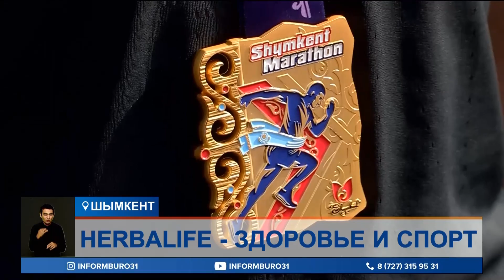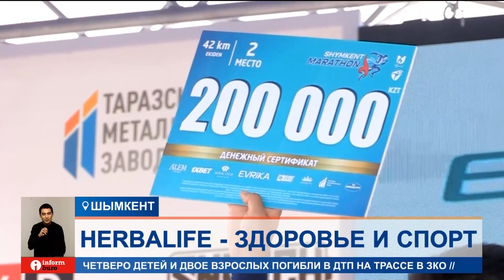Состоялся самый массовый забег Шымкента и Туркестанской области Shymkent marathon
В этом году в массовом забеге Shymkent marathon приняли участие более 6 тысяч атлетов из разных уголков Казахстана и других стран. По традиции, на дистанцию вышла и команда Herbalife.
Постоянные участники марафона — компания Herbalife. В этом году они принимают участие как экиден-команда. Ее лидером является Толкын Нурушева — двукратная чемпионка Казахстана по лёгкой атлетике в категории Masters, многократный победитель и финишер республиканских и международных марафонов.
ТОЛКЫН НУРУШЕВА, амбассадор бренда Herbalife:
— Мы готовились к этому забегу более трех месяцев, основательно в течение трех месяцев в любую погоду, и сегодня каждый бежал на свой максимум, чтобы не подвести свою команду.
*Herbalife — бренд №1 в мире в категории по контролю веса и здоровому образу жизни.  Компания выступает партнером множества спортивных мероприятий международного и регионального масштаба. Независимые партнеры бренда создают многочисленные ЗОЖ-сообщества.
АЛЕКСЕЙ ГУСАРОВ, участник экиден-команды Herbalife:
— 10 лет назад у нас в стране, отчасти в Алматы принимали участие в забеге тысяча человек, спустя 10 лет уже 10 тысяч человек выходят на старт. И те, кто еще не начал бегать, вы теряете время. Люди, которые поняли, что спорт — это здорово, становятся сильнее и лучше.
По итогам забега экиден-команда Herbalife заняла второе место. Участников наградили медалями и подарочными сертификатами. В Казахстане ежегодно проводится до 25 марафонов. Количество участников массовых забегов растет. Так, в шымкентском марафоне в этот раз приняло участие на тысячу человек больше, чем годом ранее.

* Источник: Euromonitor International Limited; согласно Consumer Health 2022 г, в категории продуктов для контроля веса и здорового образа жизни; совокупный % доли розничных продаж в стоимостном выражении по глобальным собственникам брендов, данные за 2022 г.